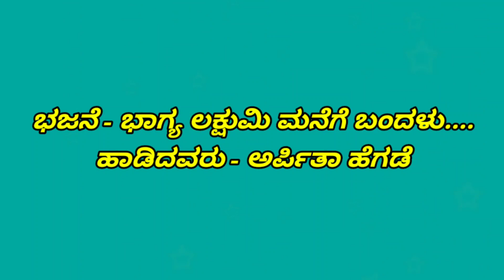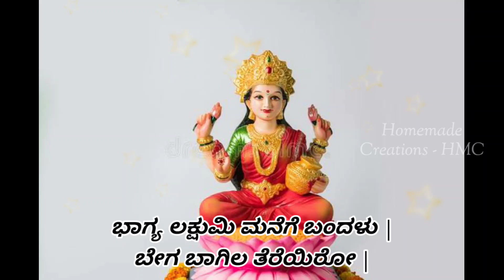ವರಮಹಾಲಕ್ಷ್ಮಿ ಹಬ್ಬದ ಹಾಡು | Devotional song for Varamahalakshmi festival | ಭಕ್ತಿಗೀತೆ | ಲಕ್ಷ್ಮೀ ಪೂಜೆ